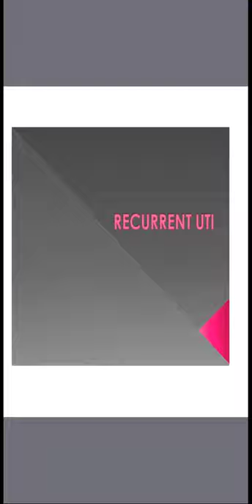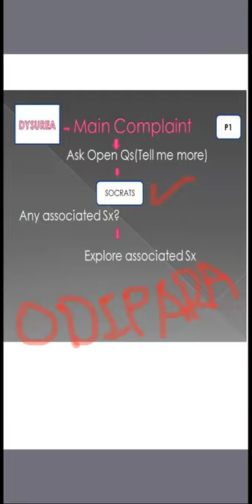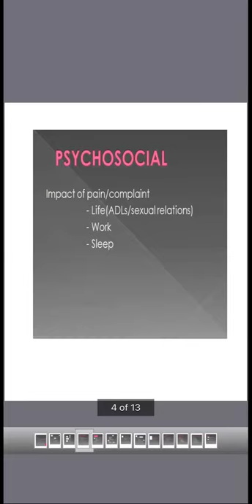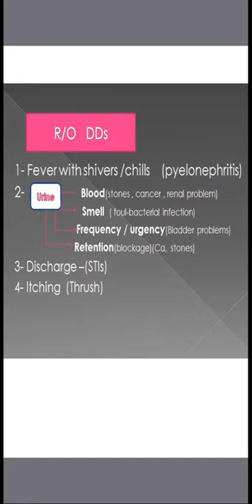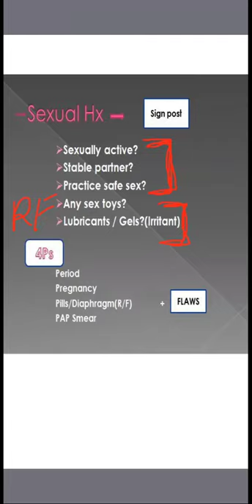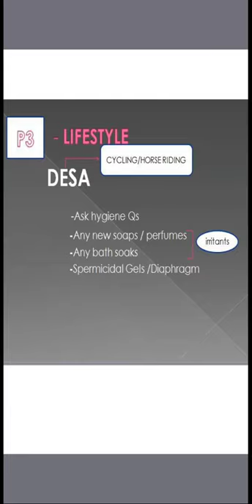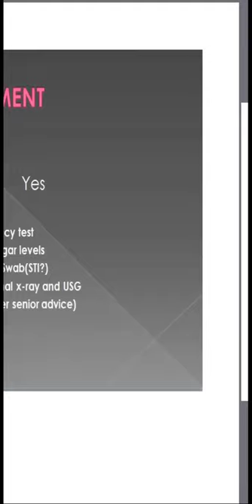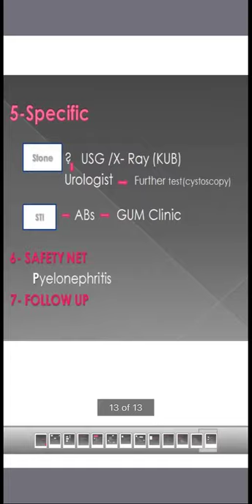Recurrent UTI stations by Dr.asia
New stations Plab 2
Plab2 preparation
Quick tips plab2
Plab2 courses
Plab2 mocks

2 WEEKS COURSE.